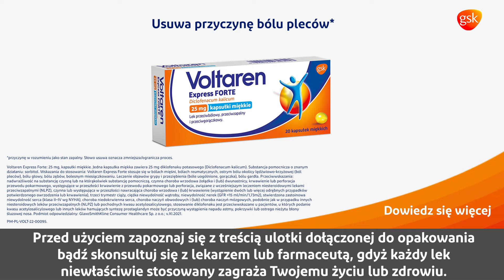Home & Garden_Male_Forte_Back_55_Claim1